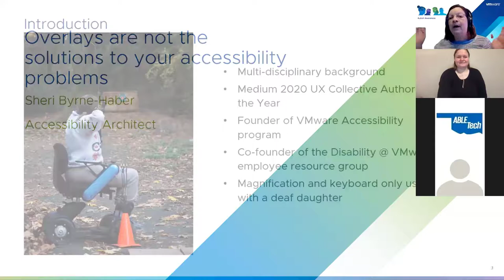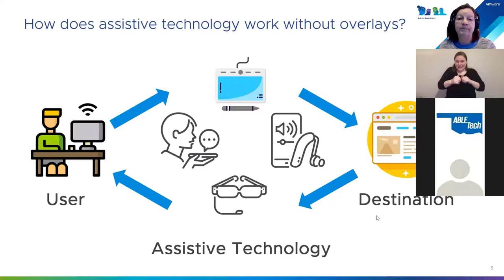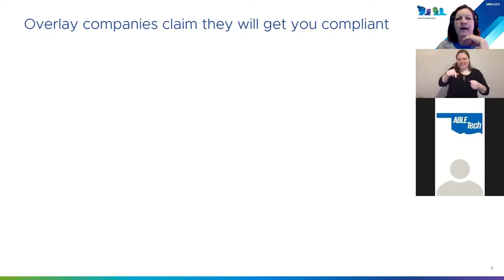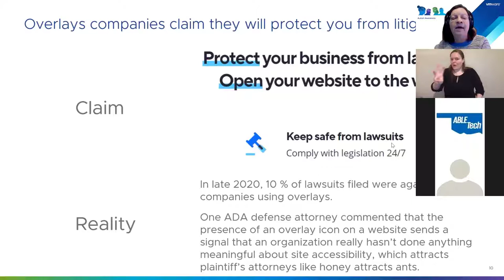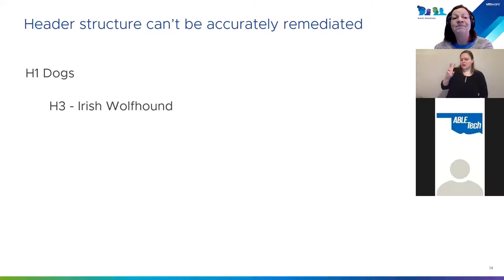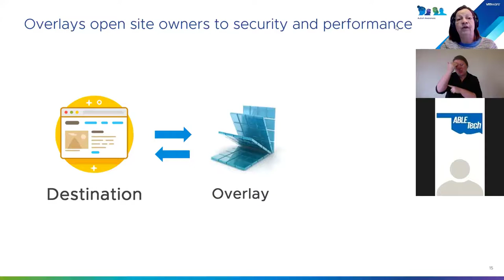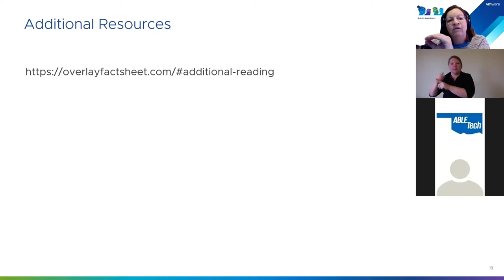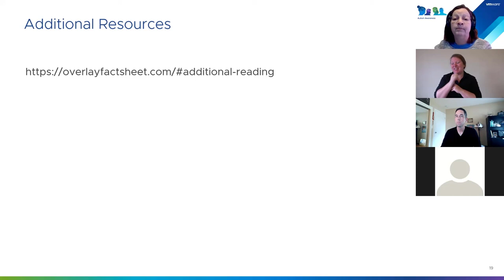Session 2: Overlays are not the solutions to your accessibility problems - Sheri Byrne-Haber